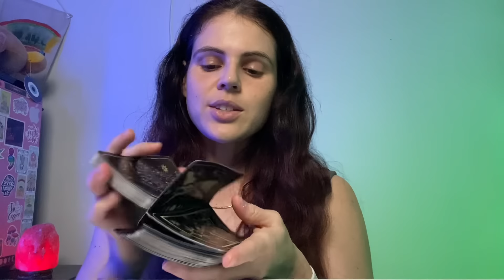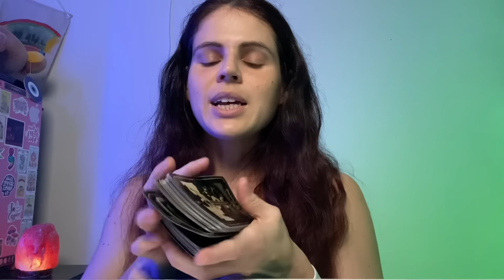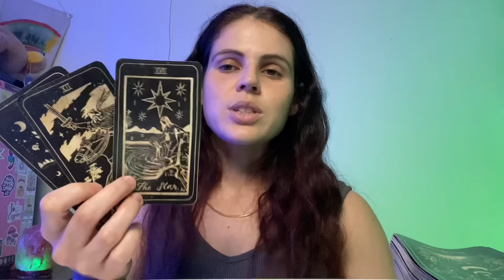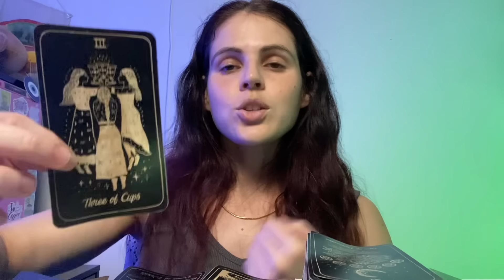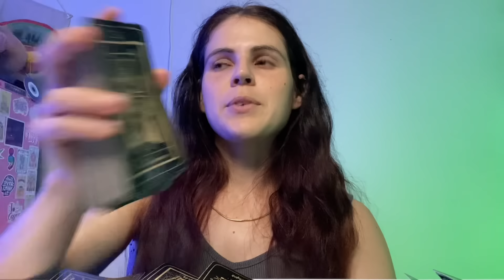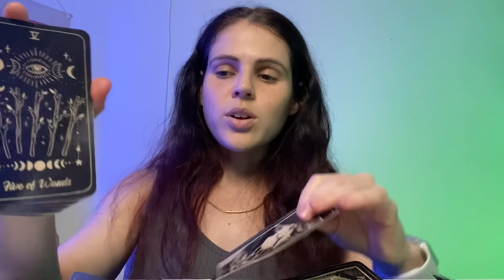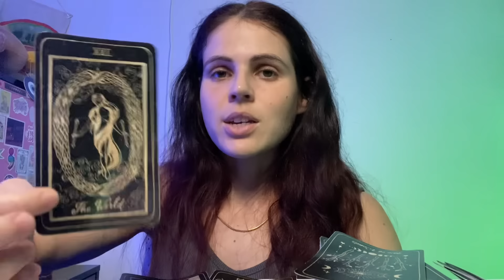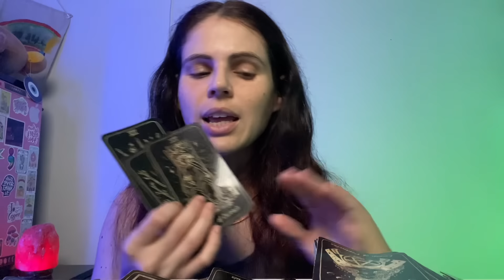TAURUS ♉️ This Was Personal & Beautiful To Read 🤍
Love & Light
S.